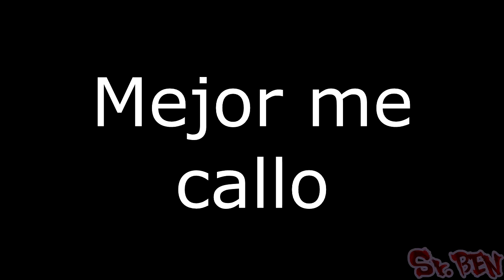Black Desert Rework 2024 [1/2] DR Defensa AP Ataque Resistencia Buff Guardia frontal Cómo quedó todo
Sin duda este cambio es un verdadero antes y después en la estructiura del juego. De todas formas, muchas clases se vieron terriblemente beneficiadas, y otras completamente afectadas debido a su escencia. En esta parte se mostrará más que nada los cambios en la práctica, y en la otra parte un poco de teoría y combinaciones de equipamiento para poder llevar esto adelante.

Atajos:

00:05 Cómo era BDO hasta antes del parche
02:12 [Juego de roles] ¿Que es este game?
02:55 Bienvenidos al nuevo mundo
04:34 Resumen por arriba de todo
07:30 La defensa y la poderosa guardia frontal de ahora
13:32 Consecuencias de pone ataque altísimo con baja defensa
15:55 Sección Guardianas: Una skill que se rompió (pero eventualmente)
19:04 Eternos memes que por lo visto seguirán
22:25 RBF de prueba
26:28 [Juego de roles] Lo que queda para la última parte